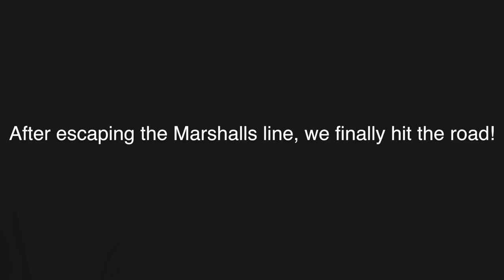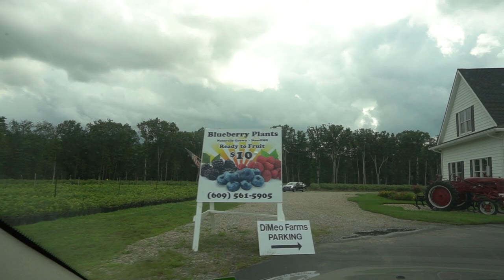Dance Berry Baby, Dance! - Family Fun (Berry Picking)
My mom-friend Sunnie and I took our baby girls berry picking for the first time.  These little ladies (and their mamas!) had a blast.  Check it out and let me know if you've ever been fruit picking and share your experiences below! More photos of the days fun on the blog